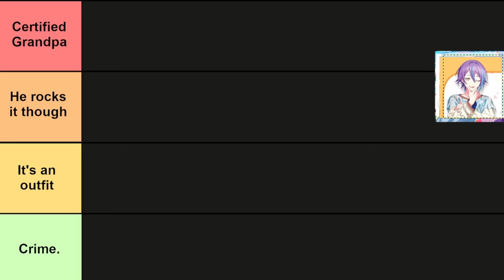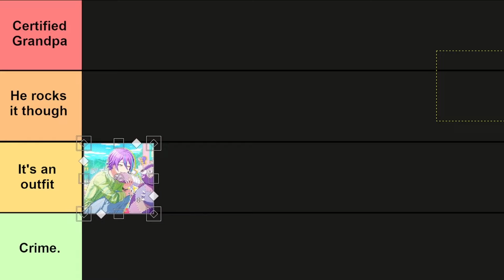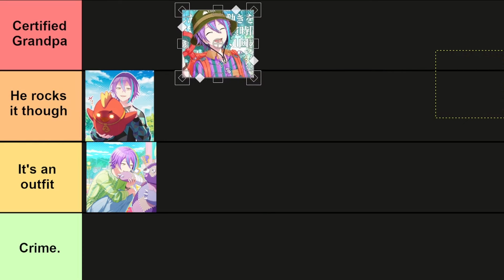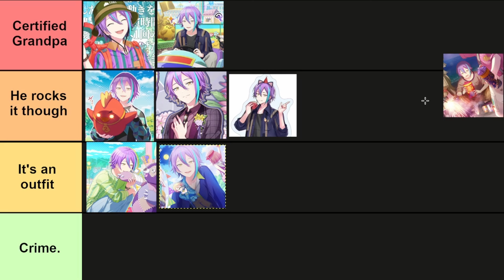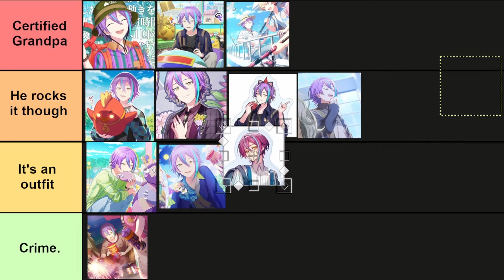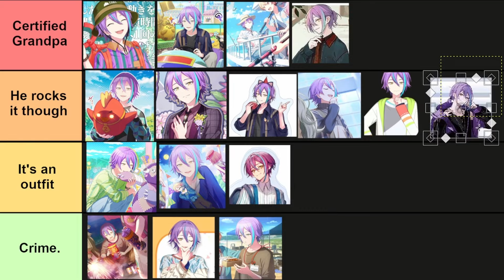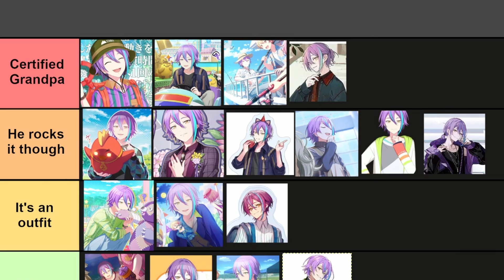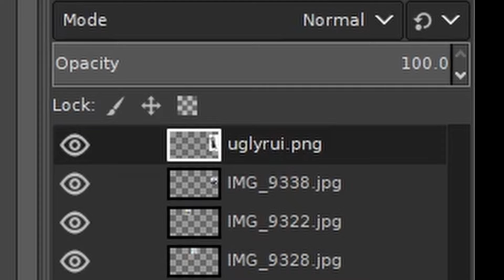ranking all of rui's casual outfits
happy early birthday rui